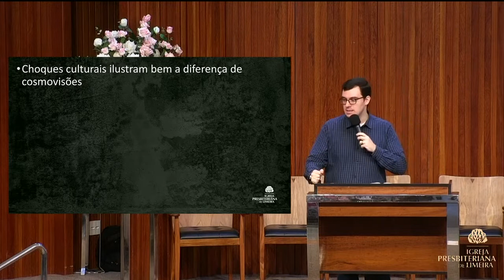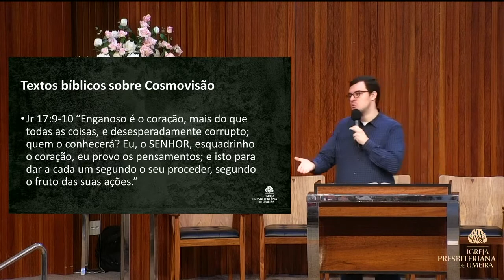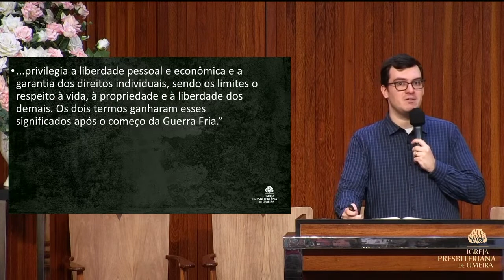Cosmovisão Reformada | Cristianismo e Política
EBD 11/09/2022

REI DAS NAÇÕES - Série Cristianismo e Política
Rev. Leandro Demo

Igreja Presbiteriana de Limeira
Rua Humaitá 370, Centro - Limeira/SP